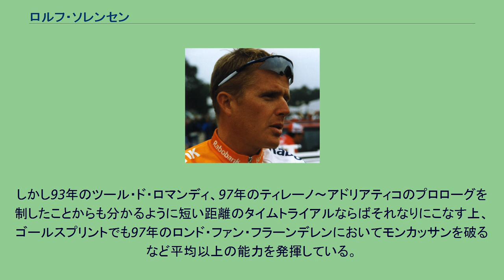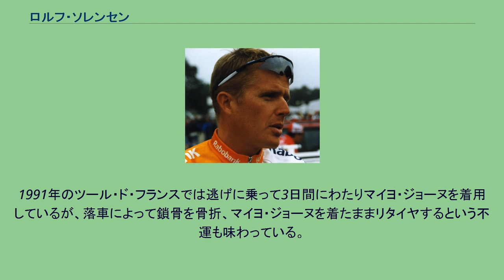ロルフ・ソレンセン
ロルフ・ソレンセン（Rolf Sørensen 、1965年4月20日 - ）は、デンマーク出身の自転車プロロードレース選手。
1986年プロデビュー。
1986年ムレラ、87年レマック、88～92年アリオステア、93年カレラ、94～95年MG（94年GB-MG、95年MG-TECHNOGYM、）、96～2000年ラボバンク、01年CSC、2002年ランドバウクレジット。
2002年引退。
クラシックレース、ステージレースを舞台に幅広く勝利を収め、通算53勝。
1996年アトランタオリンピックでも銀メダルを獲得し、ビャルヌ・リースとともに90年代のデンマークを代表する選手として活躍した。
デビュー直後から着実に勝ち星を重ね、長きに渡ってエース級選手として活躍した。
脚質としては集団から飛び出して高速を維持し逃げ切り勝ちを狙うルーラー（スピードマン）タイプで、特に短く急峻な登りが連続するコースを得意とする典型的なクラシックハンターである。
しかし93年のツール・ド・ロマンディ、97年のティレーノ～アドリアティコのプロローグを制したことからも分かるように短い距離のタイムトライアルならばそれなりにこなす上、ゴールスプリントでも97年のロンド・ファン・フラーンデレンにおいてモンカッサンを破るなど平均以上の能力を発揮している。
こうした総合力を武器に単なるクラシックハンターにとどまらず、ティレーノ・アドリアティコのようなミドルツールの総合優勝、グランツール前半の暫定トップ争い等にも度々絡む活躍を見せた。
似たタイプの選手としてはイタリアのミケーレ・バルトリがいる。
1991年のツール・ド・フランスでは逃げに乗って3日間にわたりマイヨ・ジョーヌを着用しているが、落車によって鎖骨を骨折、マイヨ・ジョーヌを着たままリタイヤするという不運も味わっている。